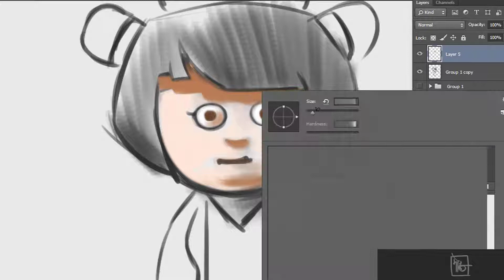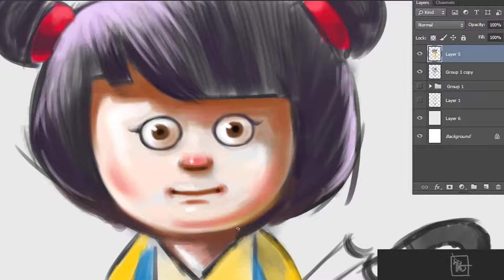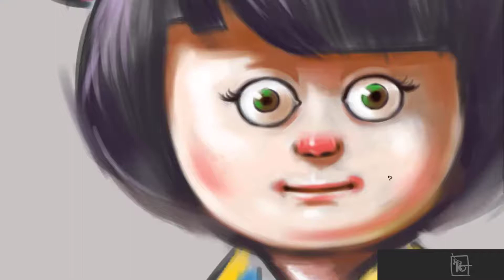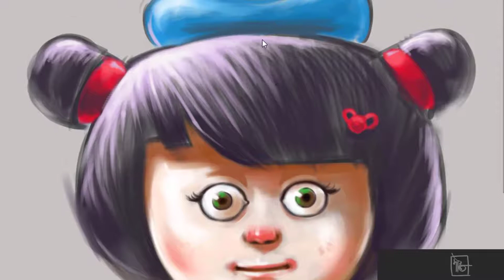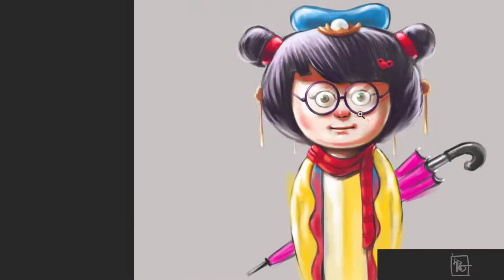Digital Painting Tutorial - Character Design -time lapse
Hello friends, this is my new video  Character Design  i hope you like this